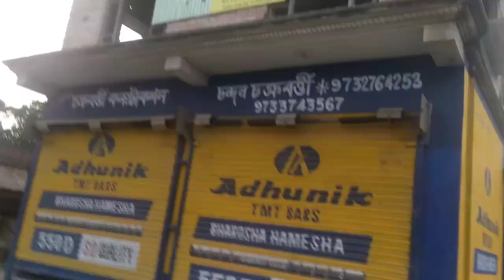মনমুগ্ধকর সন্ধ্যাবেলার পরিবেশ || Our Bong Family || vlog video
|| Our Bong Family || Vlog video||